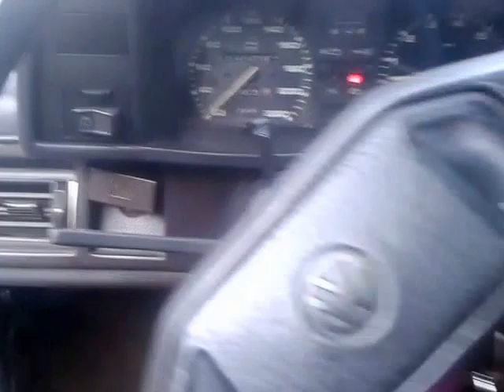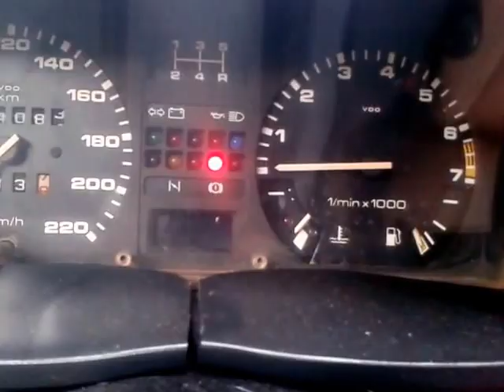Mostrando o Passat LS 1982 AP 1.8 Alcool